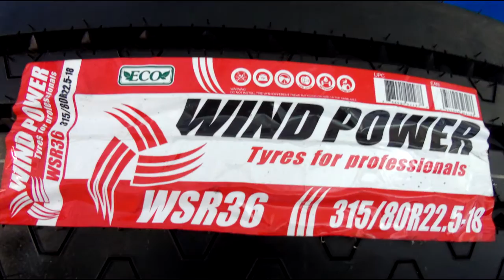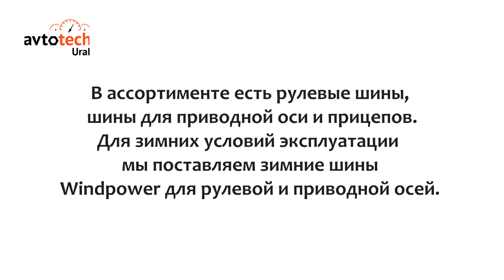Шины Windpower на выставке AvtoTech Ural 2016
Грузовые шины Windpower экспонировались на выставке AvtoTech Ural 2016.
Выставка проходила 10-12 ноября 2016 в  Екатеринбурге Windpower – надежные  и безопасные грузовые шины, они имеют на 100% восстанавливаемые каркасы. В ассортименте есть рулевые шины, шины для приводной оси и прицепов. Для зимних условий эксплуатации мы предлагаем зимние шины Windpower для рулевой и приводной осей.